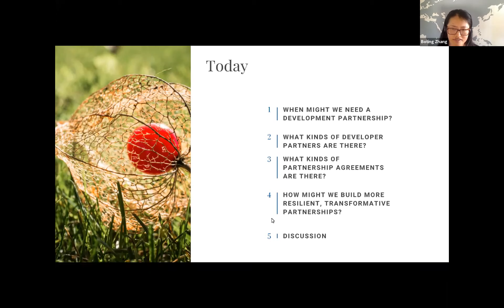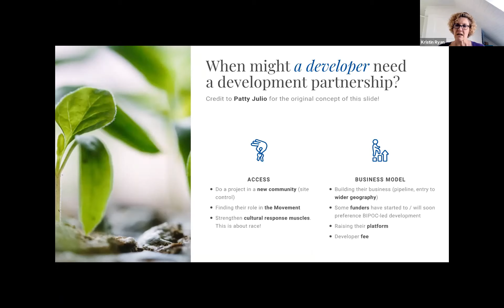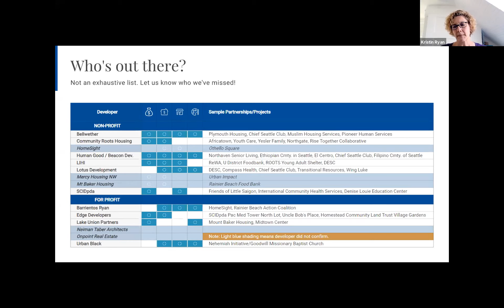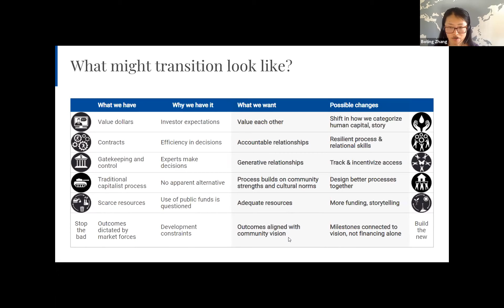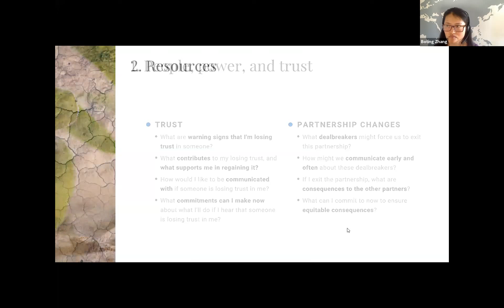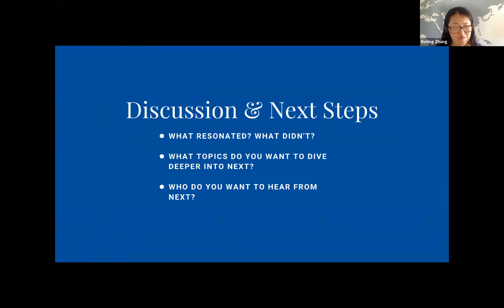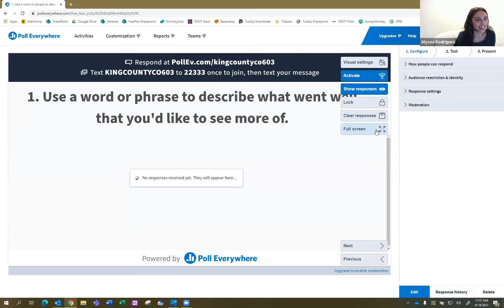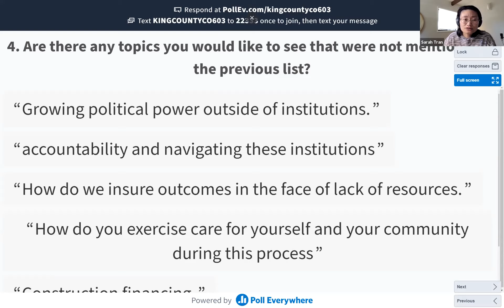Community Development Lunch & Learn (April 2021): Development Partnerships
When might we need a development partnership? What kinds of developer partners are there?

What kinds of partnership agreements are there? How might we build more resilient, transformative partnerships?